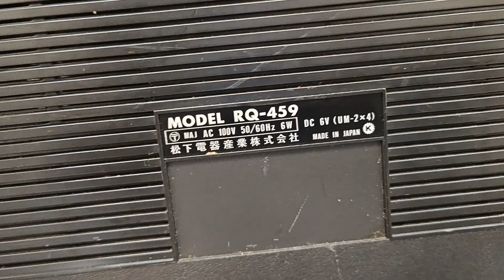CASSTEE DECK TỰ HÀNH . NATIONAL RQ - 459 . ĐẸP & CHẤT ÂM CỰC HAY . LH : 0908217658 HUY VŨNG TÀU .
CASSTEE DECK TỰ HÀNH . NATIONAL RQ - 459 . ĐẸP & CHẤT ÂM CỰC HAY . LH : 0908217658 HUY VŨNG TÀU . GIAO LƯU VÀ SHIP HÀNG TOÀN QUỐC .